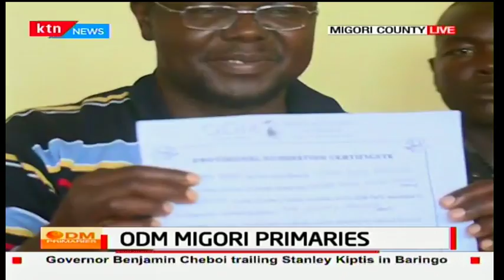Migori County gubernatorial Aspirant pulls out ODM nomination certificate after losing race